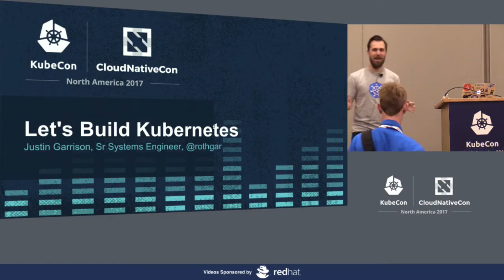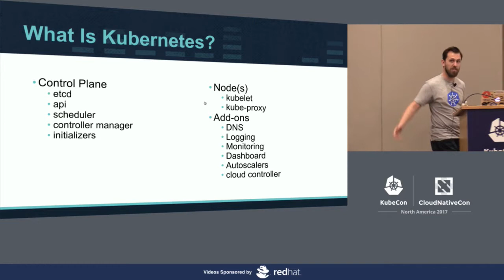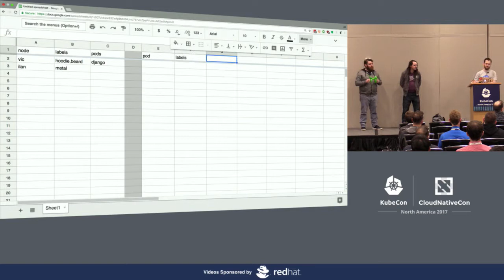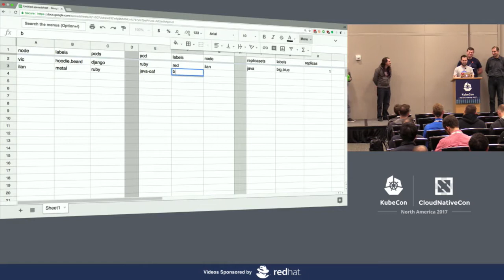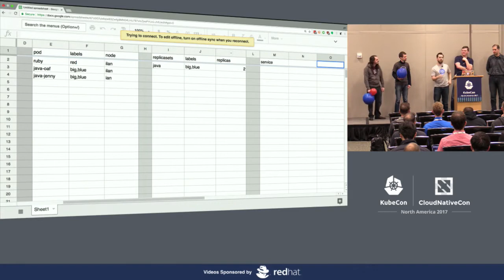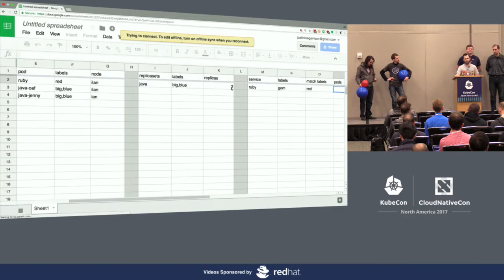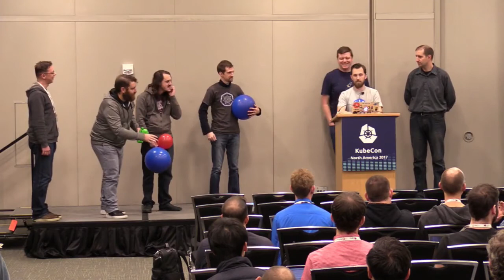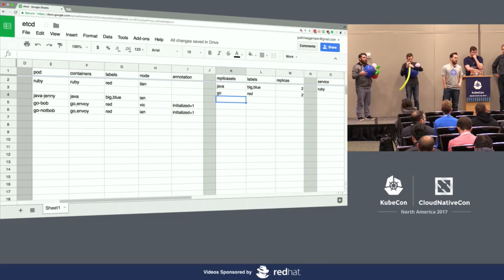Let's Build Kubernetes, With a Spreadsheet and Volunteers! - Justin Garrison, Independent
An introduction to the core responsibilities of Kubernetes. A visual representation of how Kubernetes works and what each component does. Building from nothing until we have a fully functional Kubernetes cluster built from people.

Our Kubernetes in meat space will teach you where to look when things break and help you remember what every component does. We'll show you how the system behaves when components fail and what you can do to fix it.

About Justin Garrison
Justin is the co-author of Cloud Native Infrastructure and has his name in multiple movie credits. What he enjoys most is helping people and learning new things. He likes to teach with unconventional approaches and being part of community.